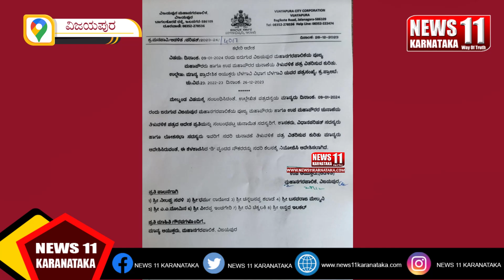ಮಹಾನಗರ ಪಾಲಿಕೆಯ ಮೇಯರ್, ಉಪಮೇಯರ್ ಚುನಾವಣೆಗೆ ಮುಹೂರ್ತ ಫೀಕ್ಸ್....! @NEWS11KARNATAKA ,2023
ಮಹಾನಗರ ಪಾಲಿಕೆಯ ಮೇಯರ್, ಉಪಮೇಯರ್ ಚುನಾವಣೆಗೆ ಮುಹೂರ್ತ ಫೀಕ್ಸ್. !

News 11 Karnataka
News Channel,The Digital Destination For
News, Opinions and Publicity,
It offers round-the-clock coverage of latest news and mix
of news bulletins, current affairs, talk shows, and general
interest and entertainment programs, religious programs
News 11 Karnataka Delivers Reliable Information Across
All Platforms: Internet, Blogs, Websites
News 11 Karnataka
Cover Programs All Over Karnataka& INDIA